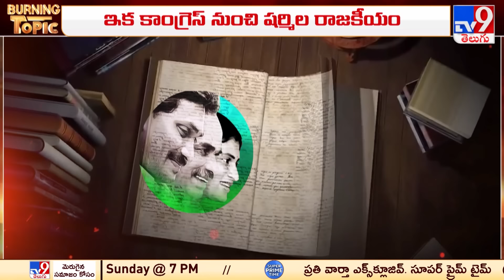Burning Topic : పెద్దింటి రాజకీయం | Trending Politics | Andhra Pradesh -TV9